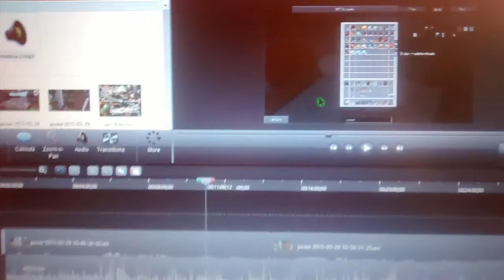EL MONOMINECRAFTERO MAGIA Y EL GATO VIOLENTO|DIA 2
COSAS EN EL CANAL GAMEPLAYS DE TERROR DE MINECRAFT JUEGOS ONLINE TUTORIALES RAPIDILLOS Y COSAS QUE VALLAMOS APRENDIENDO SOBRE LA MARCHA..DESDE HAORA TAMBIEN VOY A SUBIR VIDEOS DE MI VIDA COTIDIANA EN UN VIDEO DE DOS O TRE MINUTOS DE COMO PASO MI DIA A DIA Y ESO SUSCRIBANSE
SKIPE zodiak zf
MIRA MIS VIDEOS
DALE LIKES
COMPARTE